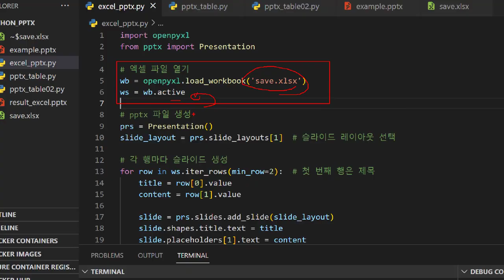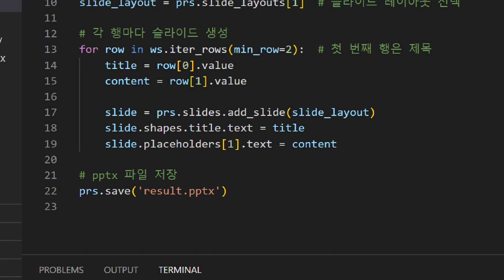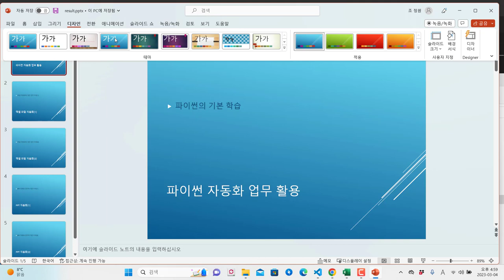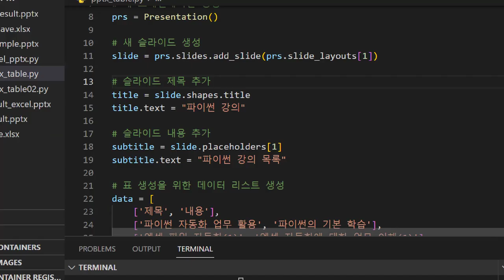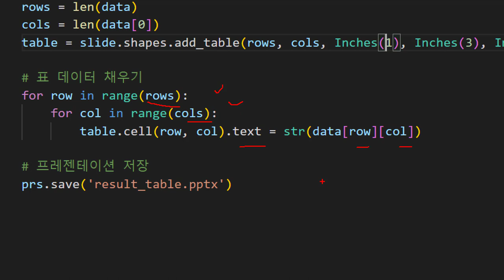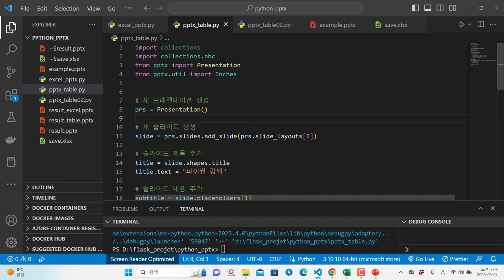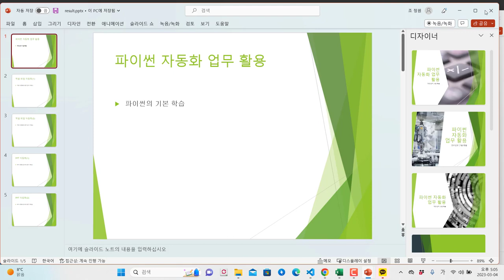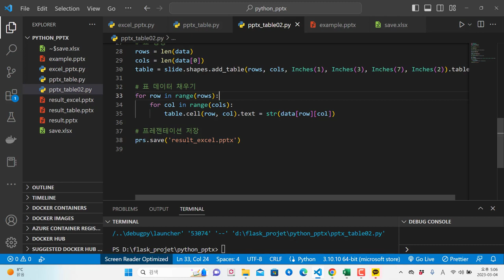파이썬 자동화 - 프리젠테이션 PPT 자동 생성 및 표 추가, 엑셀 정보 가져오기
보안프로젝트에서 ) 제공하는 IT 강의입니다. 강의 주제는 " 파이썬 자동화 - 프리젠테이션 PPT 자동 생성 및 표 추가, 엑셀 정보 가져오기"